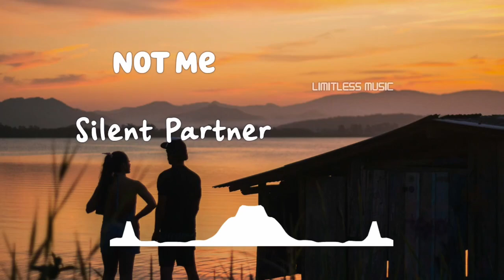Not Me | Silent Partner | Rock | [No Copyright Music]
Track: Not Me
Artist: Silent Partner
Genre: Rock